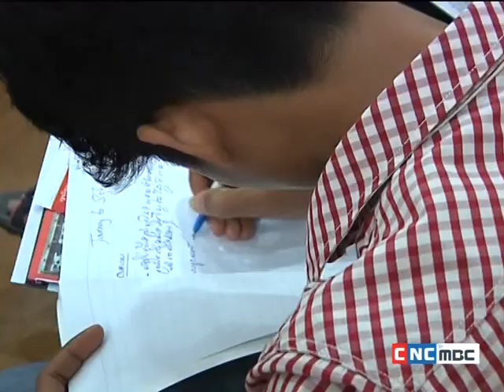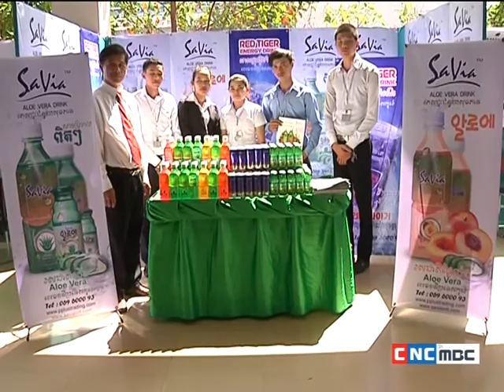20150926 - 4th Conference Journey to Scholarship Success